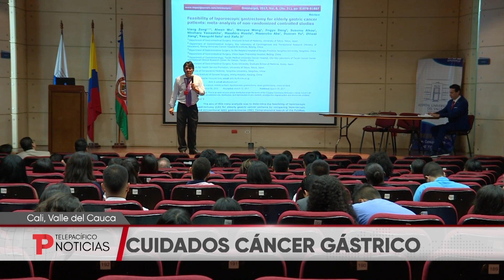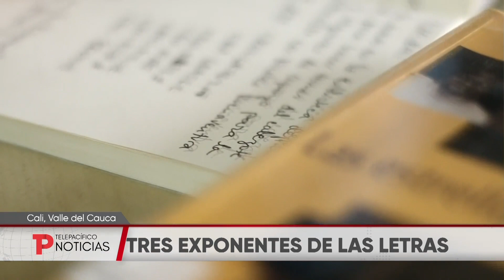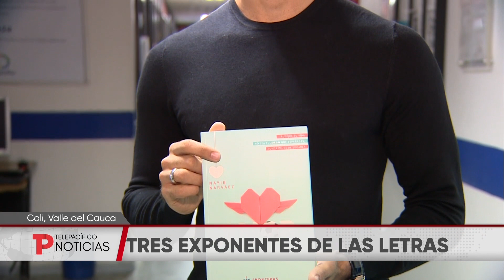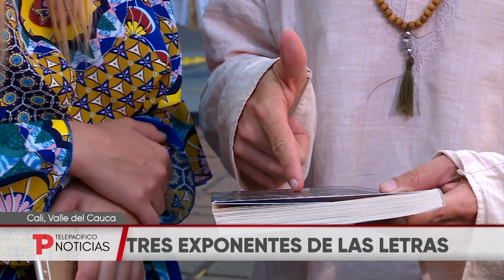Telepacífico Noticias | Emisión 31 de Marzo de 2019 | 1:00 P.M